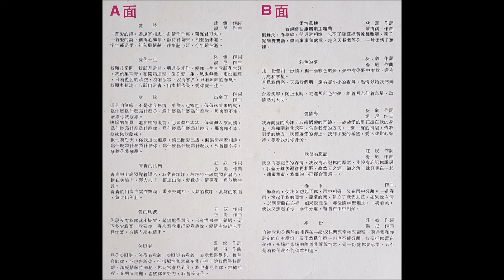包娜娜 1976.04《愛詩》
00:00_A1.愛詩
03:59_A2.愛你一生
06:49_A3.孽緣
10:38_A4.青青的山崗
13:02_A5.愛的風波
15:31_A6.笑瞇瞇
17:46_B1.柔情萬縷
20:34_B2.彩色的夢
23:49_B3.愛情海
26:10_B4.我沒有忘記
29:29_B5.春雨
32:37_B6.緣份